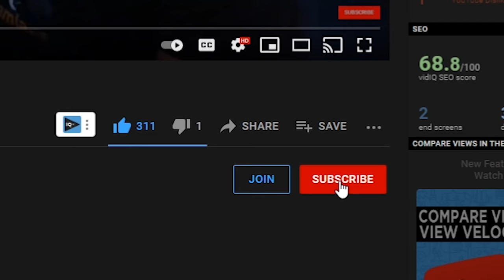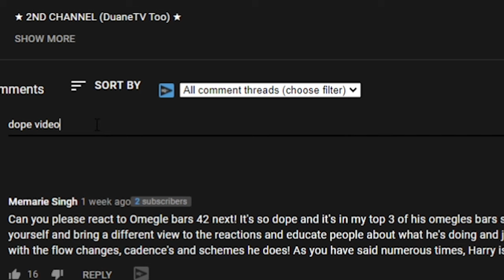BACK IN THE UK!! | 21 Savage - redrum (Official Music Video) Reaction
Content Microphone (Shure MV7)
Music Microphone (AT4040)
Interface (Scarlett Focusrite 2i2)
Headphones (Logitech G435)
Music Headphones (Sennsheiser)
Speakers (Mackie CR3)
Stream Deck (El Gato Stream Deck Mini)
FIFINE Mic Arm

My PC
Intel Core i7 12700K
NVIDIA GeForce 3070ti
SAMSUNG 980 PRO SSD with Heatsink 2TB M.2
Seagate BarraCuda 8TB Internal Hard Drive
CORSAIR VENGEANCE RGB DDR5 RAM 32GB
GIGABYTE Z690 AORUS Elite AX Motherboard
Corsair iCUE H100i RGB Elite Liquid CPU Cooler
Monitors (LG UltraGear QHD 27inch)
Mouse (Logitech G502)
Keyboard (Logitech K360)